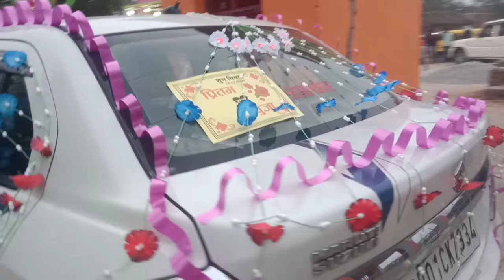Pankaj bhai ke bhai Pritam Bhai ki shaadi ke barat ka jaane se pahle ka video part 2 dekho pura vi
viral vides vise porn videos shietrsecomedy funny videos Virals videis new shode videisidros shortes videos Virals videos shortes videos viral sPankaj bhai ke bhai Pritam Bhai ki shaadi ke barat ka jaane se pahle ka video part 2 dekho pura vid promotional video promotion kaise hota hai shaadi ke video kaise Hoti hai shaadi mein barati dance barat ke andar dance ki video barati dance video new dance video girl dance video Bharat ke andar kaise log hote hain barat mein kaise bacche paise lootate Hain barat mein kaise dancer hote hain barat mein kis tarah se log vyavhar karte hue barat mein kaise farishte Hain Bihar ka blog video Bihar ke shaadi ka video Bihar mein kaise Hoti hai shaadi Bihar ki ful entertainment video Bihar mein kaise Hoti hai shaadi hai Saurav Joshi blog video Manoj deblog video Ritu blogs Raja blocks block se Bageshwar Baba ki video Dhanbad ke Ritik ki video SonakshiDescription

My First Vlog My first Vlog 2024 My First Vlog Viral 🫠🫠😍🥰

ऐसा क्यों कहा गुरुदेव ने की आप के घर में भूतों का भंडार है ~ Divya Darbar | Bageshwar Dham Sarkar

4.5K views · 15 hours ago#BageshwarDhamSarkar bageshwardham divyadarbar...more

7.46M

429

Save

Report

Comments63

नज़रें तलाशती है जिसको वो प्यारा सा ख्वाब हो तुम,मिलती है दूनिया सारी ना मिलकर भी लाजवाब हो तुम प्रभु 🌺🌺 श्री चरणों में नमन है

Best Online Marketing Software

Open

From Bageshwar Dham Sarkar

Related

Watched

41:46

जब इस युवक के पर्चे ने पूरे पंडाल को हिला डाला ~ Bageshwar Dham Sarkar | Maha Divya Darbar

Krishna Ki Jogan•42M views

Shorts

लड़की ने पी गुरुदेव के सामने सिगरेट | bageshwar dham

293K views

बागेश्वर धाम को मिली धमकी | bageshwar dham

102K views

Why BAGESHWAR DHAM is best ?

8.9K views

बल हो पर बुद्धि न हो

22K views

किसी का मज़ाक उड़ाने से पहले ये बात याद रखना

310K views

ye paisa to kya cheez hai hum ghar bhi luta de

324M views

Manoj Dey Earning ?

104K views

Love marage mahanga pard gaya mujhe ❤️🥰

1.1M views

कोई काम छोटा या बड़ा नही होता

11M views

Hrudayama - Major Telugu | Adivi Sesh | Saiee M Manjrekar | Sid Sriram | Sricharan Pakala

25M views

सुंदर लड़की के चक्कर मे मुझे निकाल दिया घर से

11M views

India ka sabse bada scammer

9.5M views

भविष्य बताने वाली चिड़िया🐦

8M views

अक्षरा सिंह

1M views

19:26

जिन्न करता था शारीरिक शोषण देखे गुरुदेव ने क्या हाल कर दियाbageshwardhamsarkar

Bhakti Mantra•693K views

8:45

गंगा नदी में अचानक 20 साल की ये लड़की जब दौडने लगी ,फिर जो हुवा खुद ही देख लो | miracle of mahadev

Jyoti JagritiNew2.4K views

14:03

प्रीती पासवान के साथ किया गया था संबंध बनाने कि कोशिश। पवन खेसारी पर लगाया आरोप।

Chandan Upadhyay•370K views

16:32

kuti sarkar: टीवी पर पहली बार Baba's slip की खुली पोल, सच सामने आने पर बाब चुप!

TV9 Bharatvarsh•2.1M views

21:08

आप नियत की ठीक नहीं हैं बहन, ठेकेदारों से दूर रहें ~ Bageshwar Dham Sarkar ~ Divya Darbar Delhi ~ HD

ShriRadheRadhe•685K views

27:58

Full Video Khesari Lal And Dimple Singh New Stage Show 2024

Musical Music Bhojpuri•230K views

28:48

जब एक महिला ने कहा आपका दरबार एक Setting है | बागेश्वर धाम सरकार दिव्य दरबार | Sanskar TV

SanskarTV•8.9M views

8:45

लहसुन अगर कहीं दिखे तो छोड़ना मत आपको करोड़पति बना देगा यह लहसुन || Bageshwar dham sarkar

Bagwan Ki Kripa •448K views

11:17

दिव्य-दरबार लंदन || बाबा ने खोले लवेरिया वाली बहन की पोल || Divyadarbar London || London Divyadarbar

Santo Ki Bate Suniye•1.6M views

18:38

😱 5 million subscribers in Only 20 Days with Secret Tricks | youtube shorts viral tricks

Rohit raj motivation•74K views

15:47

ऐसे हुई थी Mahatma Gandhi की हत्या... (3D Animation)

Professor Of How•1.1M views

Description

429Likes

4,532Views

13 Feb2024

ऐसा क्यों कहा गुरुदेव ने की आप के घर में भूतों का भंडार है ~ Divya Darbar | Bageshwar Dham Sarkar ऐसा क्यों कहा गुरुदेव ने की आप के घर में भूतों का भंडार है ~ Divya Darbar | Bageshwar Dham Sarkar To subscribe click this link –   ￼ / @bageshwardhamsarkar   You like the video don't forget to share with others & also share your views Follow on: Facebook-  ￼ / bageshwardhamsarkaroff...   Instagram-  ￼ / iambageshwardhamsarkar   Twitter-  ￼ / bageshwardham   Official Detail of Bageshw